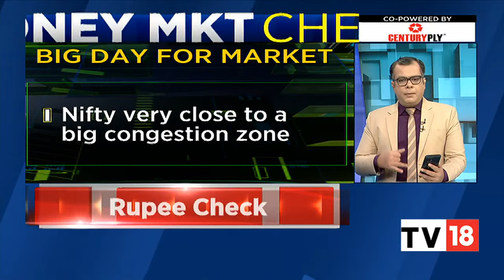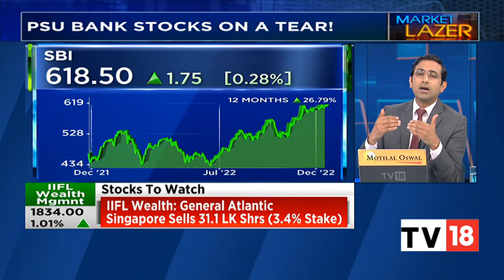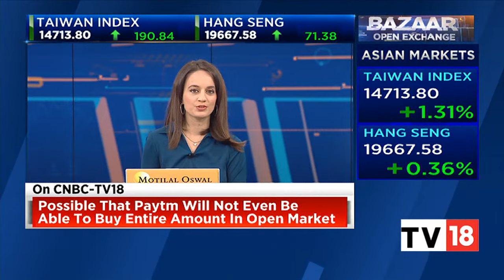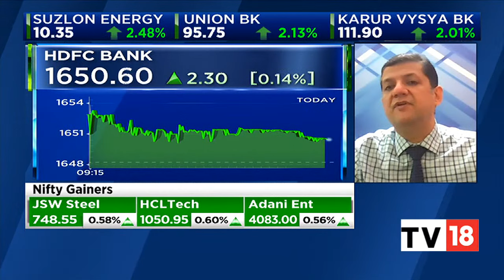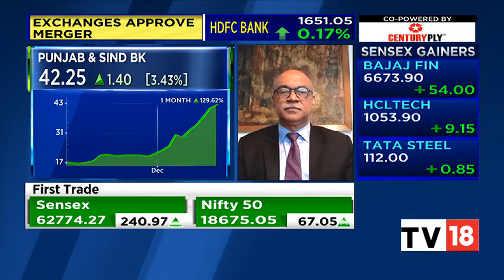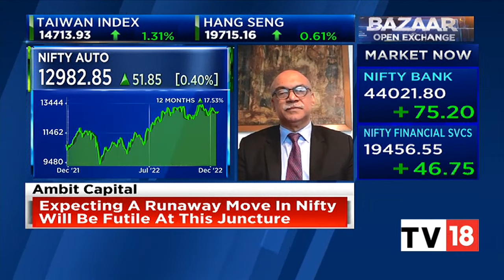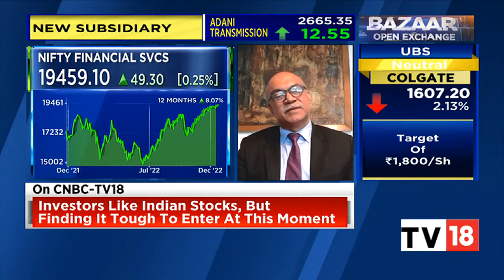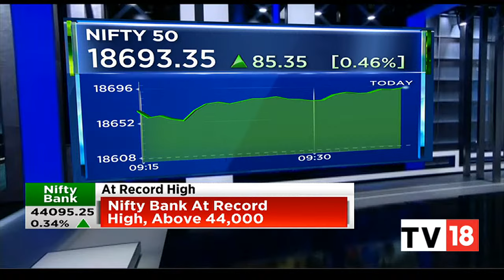Stock Market Updates: Sensex, Nifty Open In Green, Nifty Open Above 18,650-Mark | CNBC-TV18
Stock Market Updates: Indian equity benchmarks BSE Sensex and NSE Nifty50 opened higher on Wednesday amid positive cues from global markets. Investors globally keenly await FOMC decision scheduled to be announced later today.

n18oc_business